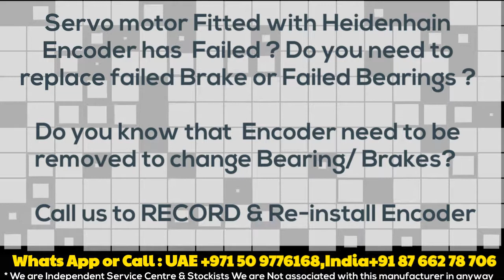Heidenhain EQI Encoders in Stock| We Read/Align/ Adjust on servo motors /Delhi/ India/ UAE/Dubai